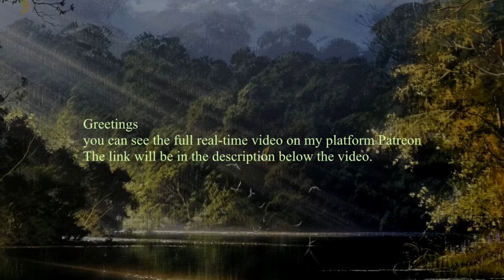"Autumn time of the year" Acrylic. Artist - Viktor Yushkevich. #34 photos in 2020.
Friends, I welcome everyone to my channel UVN Art. Picture "Autumn time of the year" Acrylic. Artist - Viktor Yushkevich. #34 photos in 2020.

Good afternoon, my dear friends! I would like to provide you with my new job.
 This work particularly attracted me to itself, by its calm atmosphere. I want to tell you a little about water. Water is one of the main treasures of the planet Earth. Various water bodies - large seas, wide rivers, mountain lakes, forest ponds - are wonderful decorations of nature. A person always strives there to take a break from the bustle of the city, breathe fresh air, and improve his health.

The lake shore beckons with its beauty and tranquility. Its surface is smooth and calm, only the wind blows light ripples at times. There is no current in the lakes, they are fed by underground waters, therefore they look so majestic and serene. Some lakes are very deep, but the water in them is so transparent that every pebble on the bottom is clearly visible. And it seems as if they are small. The water in such a lake is likely to be icy even in the summer heat. And you need to swim very carefully.

I was simply struck by the sight of a mountain lake, where we went to rest in the summer. Its shore was strewn with large pebbles, and the water had a wonderful light emerald hue. On a sunny day, the mountain peaks, the trees surrounding the reservoir, and the sky were reflected on the mirror surface of the lake, making the lake seem bottomless. And a meter from the water's edge was a carpet of small variegated flowers.

We just lay on warm stones, fished, cooked fish soup on the fire. We took a lot of pictures. The bravest ones even swam in the cold lake water, and those who didn't want to - just wet their feet and wash themselves. We spent a wonderful day by the lake enjoying the beauty of nature. When we left, we collected all the rubbish, because it was simply impossible to somehow harm such a beautiful place. And the memories of this protected area of ​​nature will stay with us for a long time.

How do you like this job? Like? I am very! And I will be very glad if you rate and write your opinion! Have a nice evening!

Sincerely, Victor.